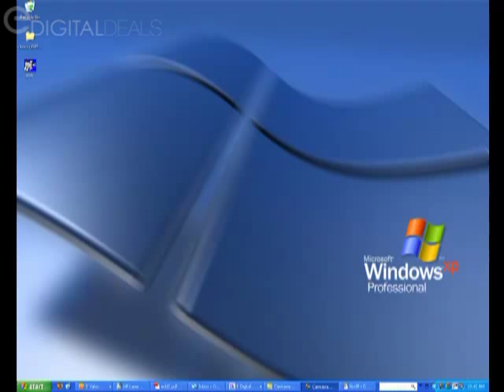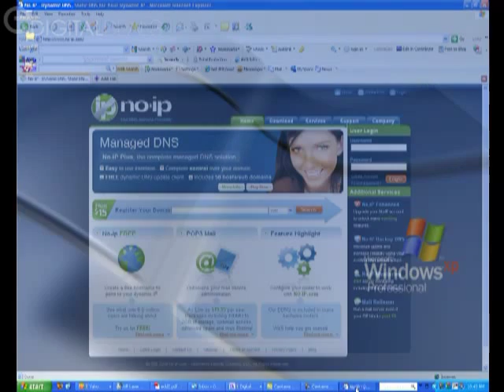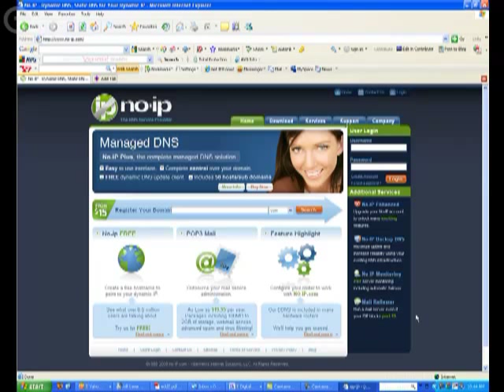Dynamic Vs. Static IP Addresses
Discusses solutions for users of dynamic IP addresses.